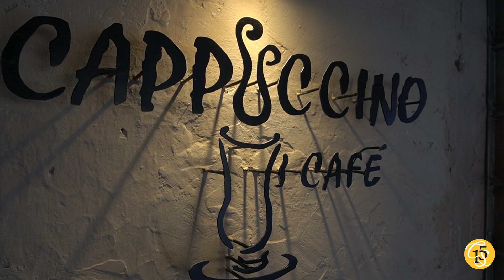Cusco Social: demo reel audiovisual promocional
Cusco Social brinda difusión a empresas, productos y servicios a través de sus videos promocionales.